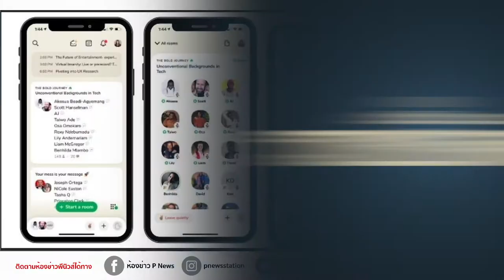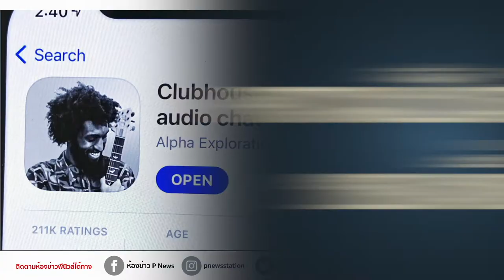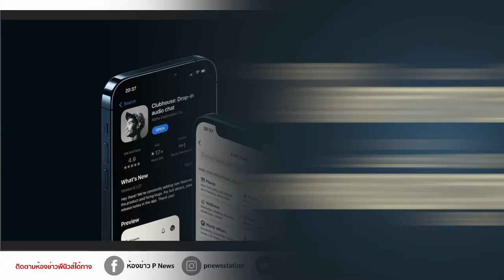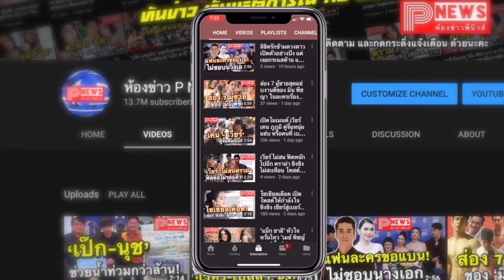ห้องข่าวพีนิวส์ | ข้อควรระวัง เล่น Clubhouse ต้องแลกมากับอะไรบ้าง?